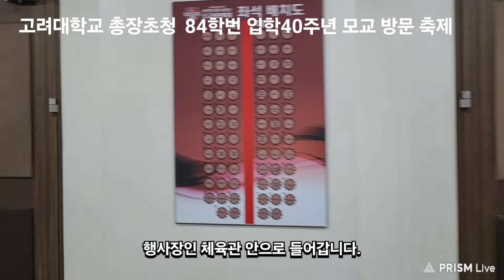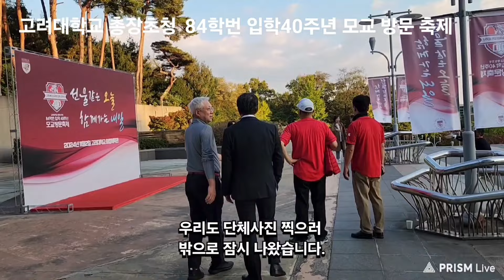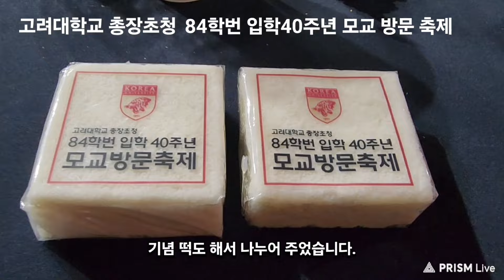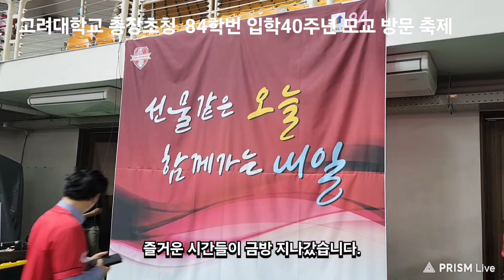#3352 ◆● 고대 84학번 입학40주년 모교방문 축제 ▲ 24/11 * 토요일, #11/02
고려대학교 총장 초정
84학번 입학 40주년
모교방문축제

ㅡㅡㅡㅡㅡR.P.